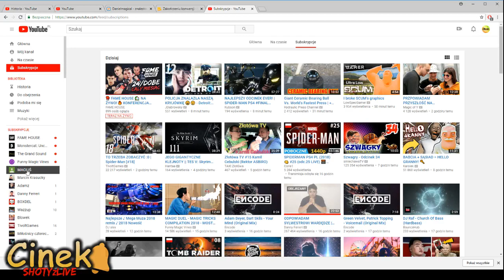GURAL PODAJE SWÓJ NOWY KANAŁ!!! + LINK DO KANAŁU! BOXDEL RAFONIX FAME MMA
*ZAKAZ KOPIOWANIA SHOTÓW Z MOJEGO KANAŁU*